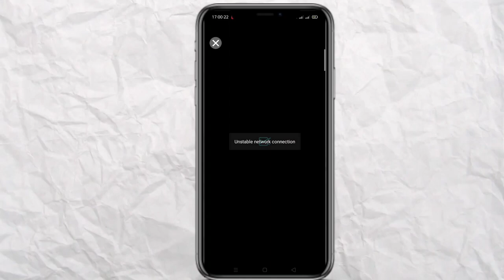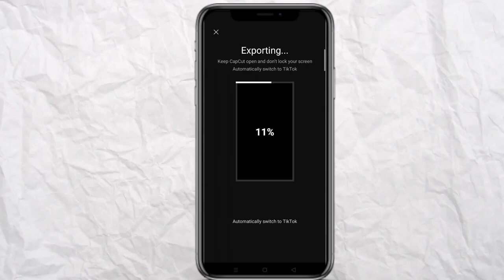Beat 3 anh trending song reel video editing | beat 5 ANH capcut template reel video editing